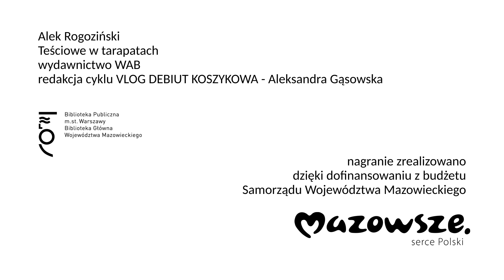Spotkanie z Alkiem Rogozińskim, autorem książki "Teściowe w tarapatach"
Alek Rogoziński
Teściowe w tarapatach
Wydawnictwo WAB

Redakcja cyklu VLOG DEBIUT KOSZYKOWA - Aleksandra Gąsowska.

Nagranie wykonano w Bibliotece Publicznej m.st. Warszawy Bibliotece Głównej Województwa Mazowieckiego dzięki dotacji z budżetu Samorządu Województwa Mazowieckiego.